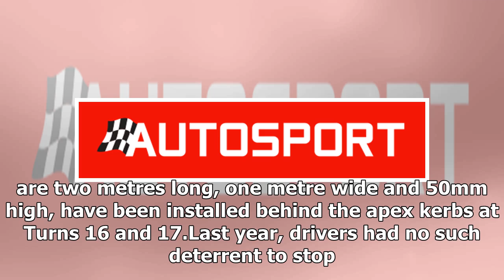FIA adds kerbs to Austin F1 track where Verstappen passed Raikkonen | k production channel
Formula 1 has moved to prevent a repeat of Max Verstappen's corner-cutting controversy in last year's United States Grand Prix by installing new kerbs at the Au...